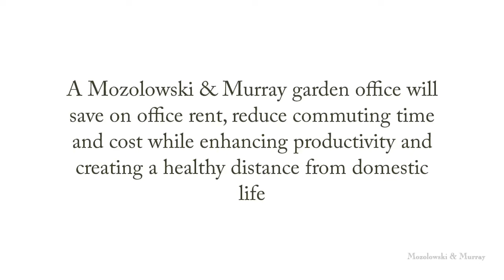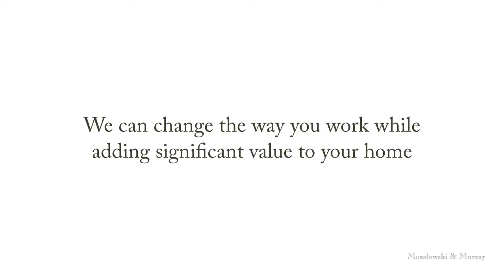Garden Office by Mozolowski Murray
Home Office, Studio, Gym, Play room or Luxury Retreat, see a range of bespoke garden structures by Mozolowski & Murray.